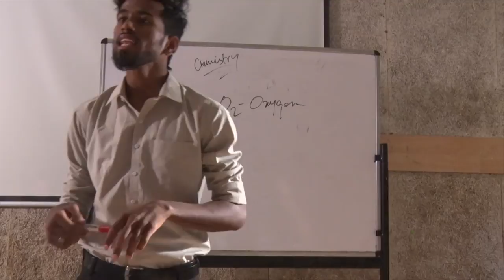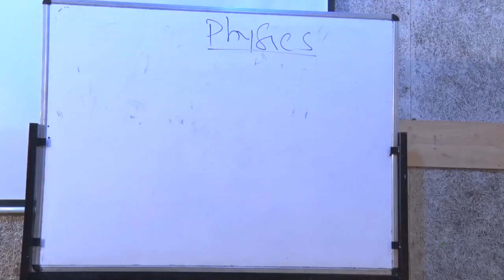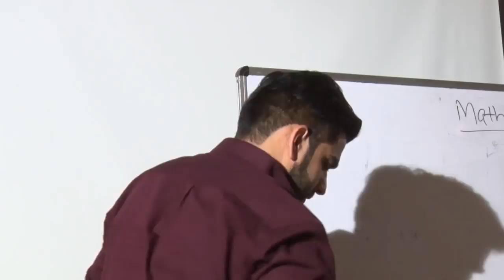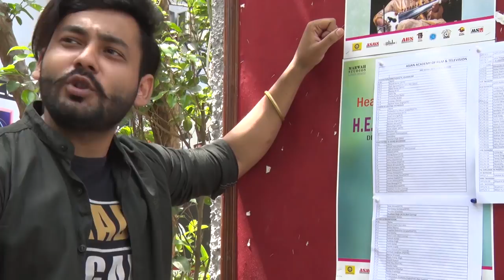We Are Genius-A short film by Pankaj Gupta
Story of 3 science students who are not serious about their studies and make fun in the class. What happens when they are challenged by a beautiful girl to achieve their career goals?